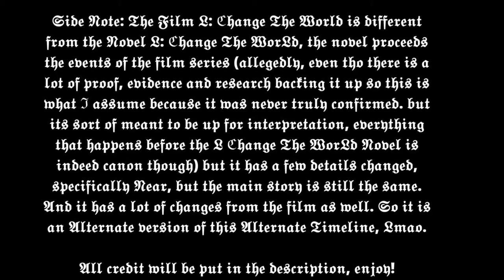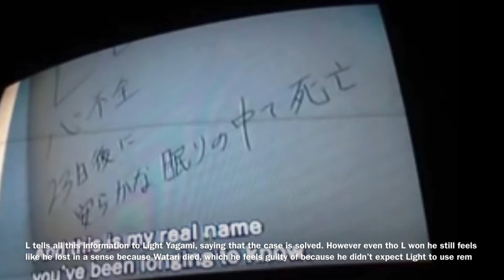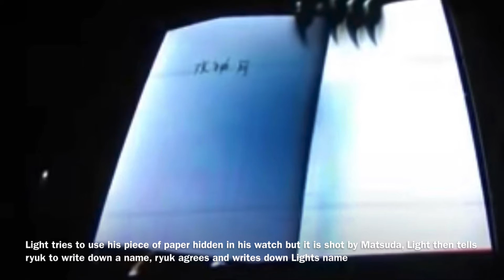Celebrating 15 Years of L's 23-Day Sacrifice - explaining the alternate timeline of Death Note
Chapters/Timestamps
00:00 - Notes for Clarification
00:10 - L's Sacrifice Explained (Text)
01:34 - L's Sacrifice Explained (Video)
03:55 - L's Sacrifice Explained Continued
04:26 - During the 23-days (prelude into L: Change The WorLd video)
05:04 - Epilogue
06:17 - Outro

Note: Please watch the films and read the novel to get the entire scope of the story, I watered down the narrative in this video as much as I could while making sense

Photo Credits:
Avent (photo can be found at 11:06 in his video I recommend you watch it its a good one. Channel =

This wasnt in my video but if you want better quality for like the last 3 minutes then I recommend this video by sokidanz, Channel

Note: Even though I am technically allowed to do this, if any of the people mentioned want their names and credit removed from this description or videos and photos then I will do so out of respect unless it is a really stupid reason. If your one of the people mentioned and do not agree with what I have done you can contact me in the comments and I can give you my discord so we can chat and resolve the situation privately.